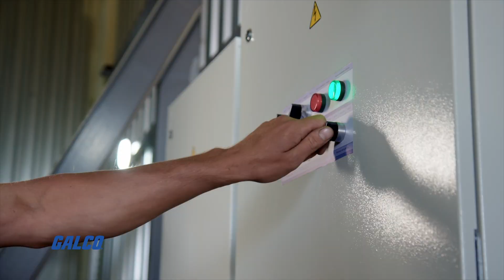Your Global Industrial Hazardous Location Resource | Galco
From explosion-proof enclosures that contain flames, sparks, and hot gases to current limiting fuses to reduce arc flash.

From the intrinsically safe relays that limit energy in circuits to eliminate explosions to the explosion-proof switches designed to contain sparks that cause explosions.

For the hazardous locations around the world, Galco stocks the products and brands for Classes 1, 2, and 3, Divisions 1 and 2, and Groups A, B, C, D, E, F, and G that keep people and property safe.

With millions of products, for thousands of applications, Galco is your global industrial hazardous location resource.

Sign up for Galco’s newsletter that features our newest products, our can't-miss deals, our best videos, and total access to Galco’s electronics expertise